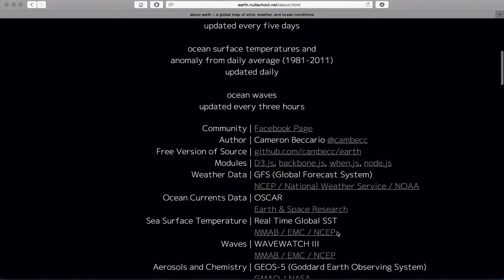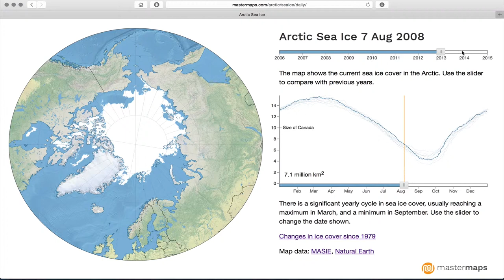Karttjänster för geografi